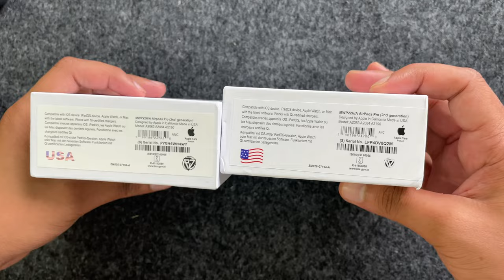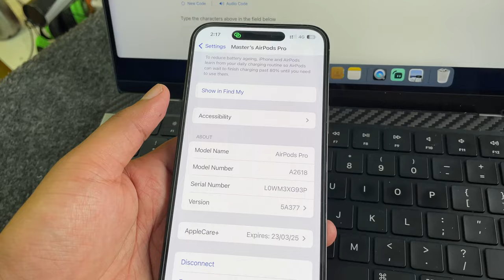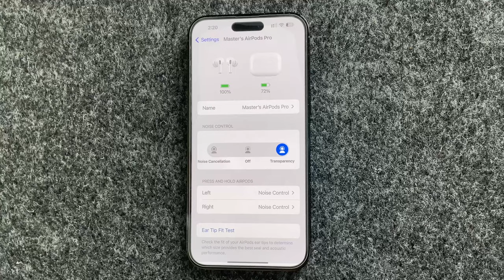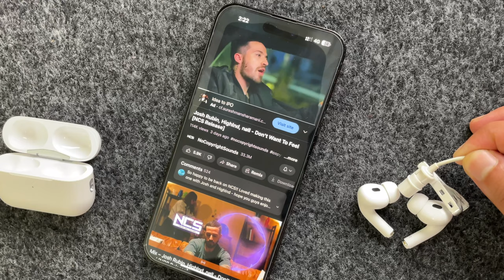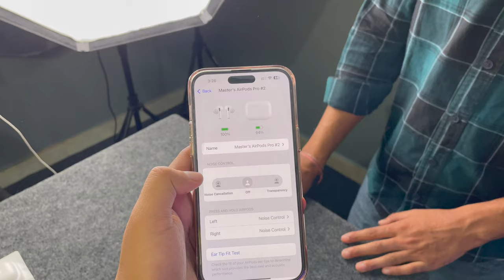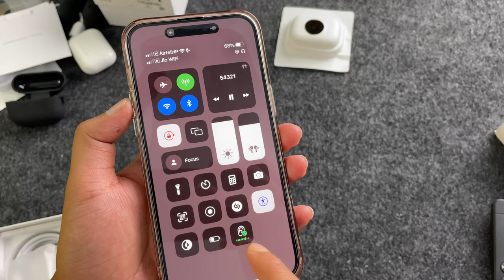😍 Best Airpods Pro 2 Clone with ANC, GPS & Wireless Charging Case | ANC vs Non ANC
The top Airpods Pro 2 clone has Adaptive Noise Cancellation, GPS tracking, and wireless charging case.

GADGETS in Studio►
Video Light
Ring Lingt
Light Stand